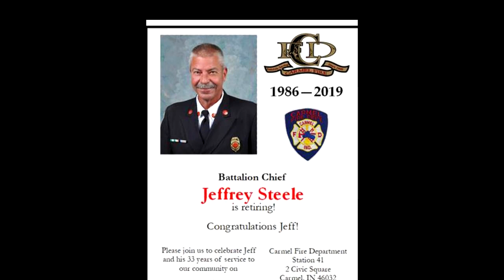Battalion Jeff Steele Retirement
Battalion Jeff Steele of the Carmel Fire Department retired this month.  With over 100 uniformed firefighters in attendance and hundreds of family and friends in attendance, we wish Chief Steele the best in his retirement.